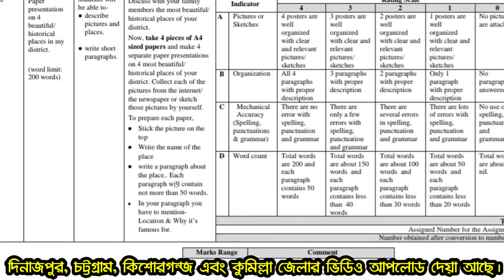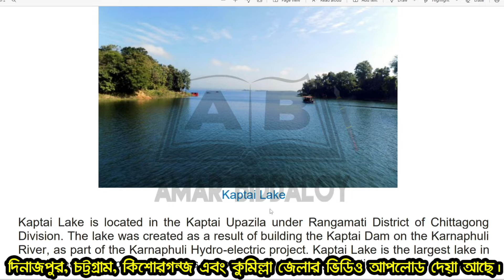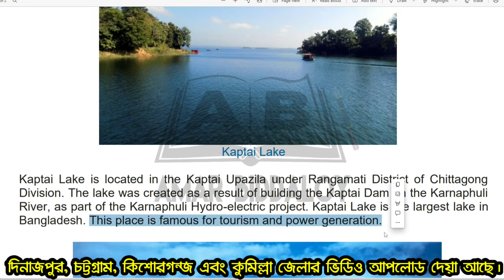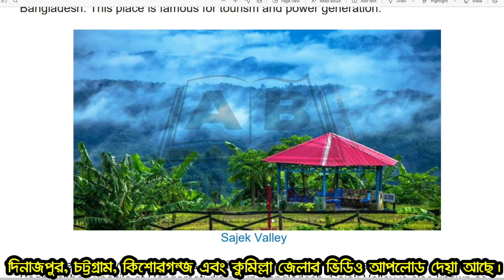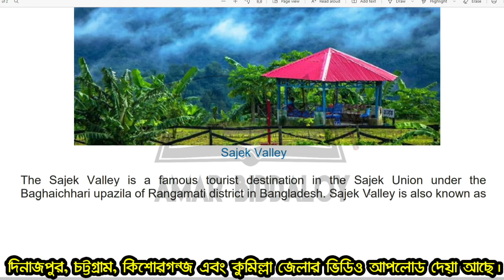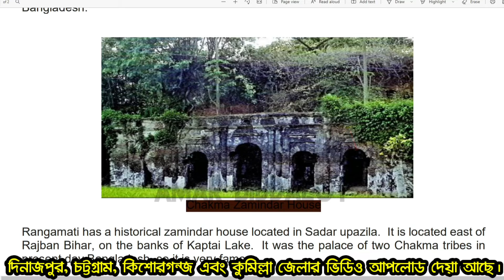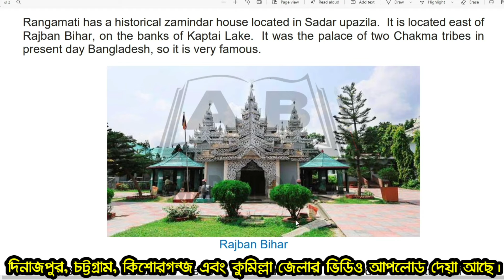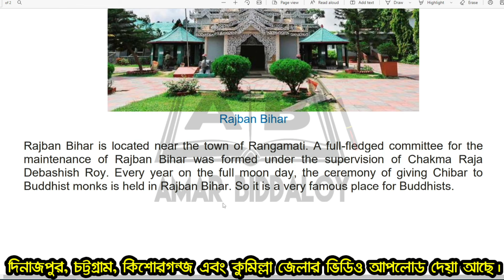class 6 English assignment 4th week for Rangamati district || historical places in Rangamati || ৬ষ্ঠ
class 6 assignment 2022 english 4th week for rangamati district || ৬ষ্ঠ শ্রেণির অ্যাসাইনমেন্ট ৪র্থ সপ্তাহ ইংরেজি ২০২২ রাঙ্গামাটি জেলা || class 6 assignment 2022 ||  Class 6  english 4th week assignment rangamati district  || paper presentation on 4 beautiful / historical places in rangamati district || historical place in rangamati

historical places in Rangamati
৬ষ্ঠ শ্রেণির অ্যাসাইনমেন্ট ৪র্থ সপ্তাহ ইংরেজি২০২২  রাঙ্গামাটি জেলা
english assignment class 6 rangamati district
class 6 assignment 2022 english 4th week for rangamati
৬ষ্ঠ শ্রেণির অ্যাসাইনমেন্ট ২০২২
ষষ্ঠ শ্রেণীর অ্যাসাইনমেন্ট
ষষ্ঠ শ্রেণীর অ্যাসাইনমেন্ট 2022
assignment class 6
৬ষ্ঠ শ্রেণির অ্যাসাইনমেন্ট